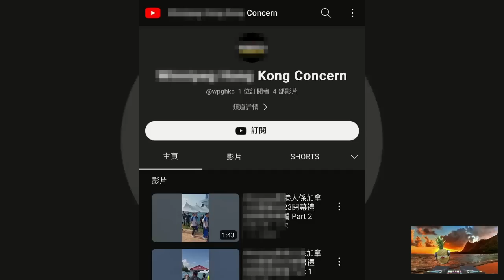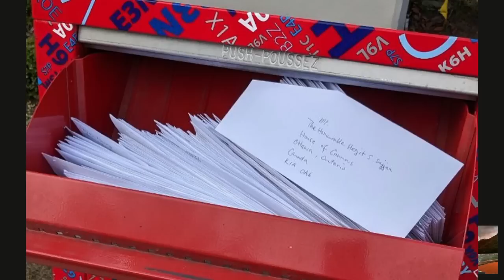20230808J 溫哥華手足恥辱！兩日街站一人一信「反對」香港警察參與海外世界活動，結果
在今天的節目中，我們將繼續追蹤有關香港警察參與加拿大温哥華的海外活動的新聞。對於香港警隊在世界運動會的表現和他們如何應對當地的示威者，以及該如何對待在加拿大的「黑暴」抗議者的行動，我們都將進行深入的討論。這些「黑暴」抗議者主張通過一人一信的方式來表達他們的意見，但他們的行動真的有效嗎？一起來看！

主持: 義德臺仰, 許留山